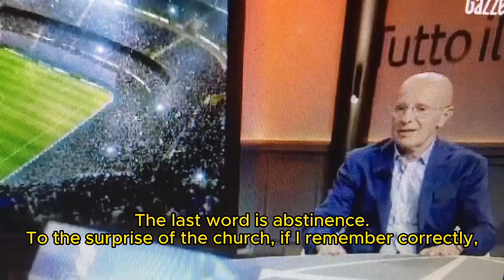Semen Retention in 80s - A.C. Milan Team Transmuted The Energy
Sex transmutation refers to the process of harnessing and redirecting sexual energy towards higher creative endeavors. Rather than being solely focused on physical gratification, men can channel their sexual energy into developing creative imagination and unlocking their inner genius.